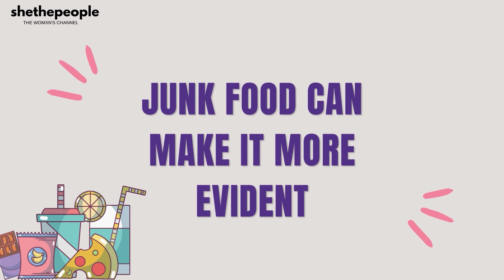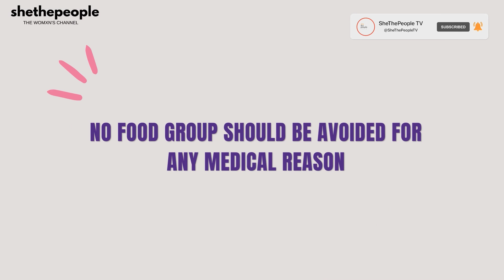Does eating junk food cause PCOS? | Answers by Dr. Sudeshna Ray & Simi Valecha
In this video Obs & Gyn, Dr. Sudeshna Ray & Simi Valecha (Sustainable weight loss coach )answers the following:

→Does junk food cause PCOS?
→How to manage PCOS better?

The channel "SheThePeople TV" is a media platform that features inspiring stories of women from different walks of life. Their content revolves around women empowerment, social issues, lifestyle, and culture.
We love hearing from our viewers and are always looking for ways to improve our content.

CONNECT WITH SHETHEPEOPLE ➡️